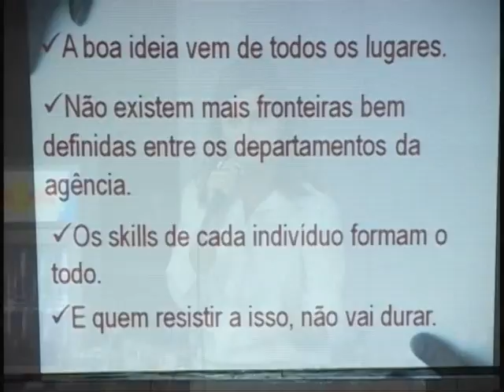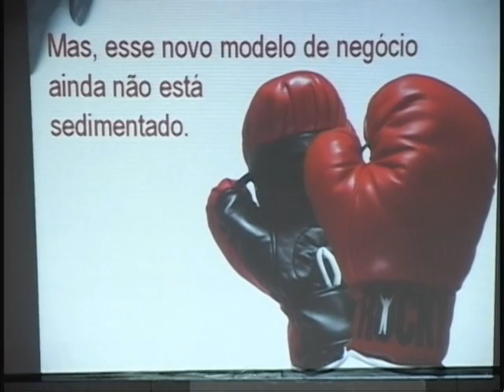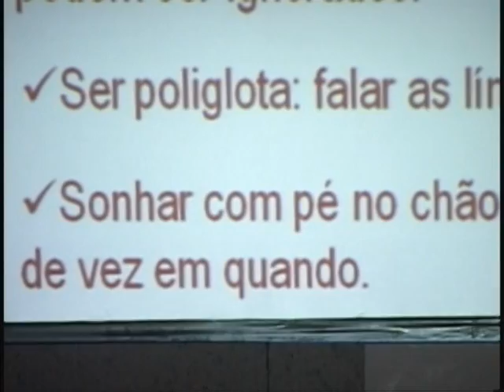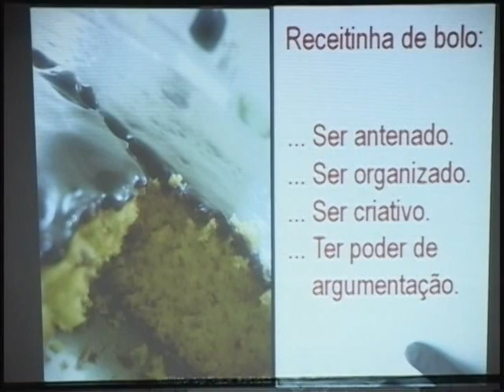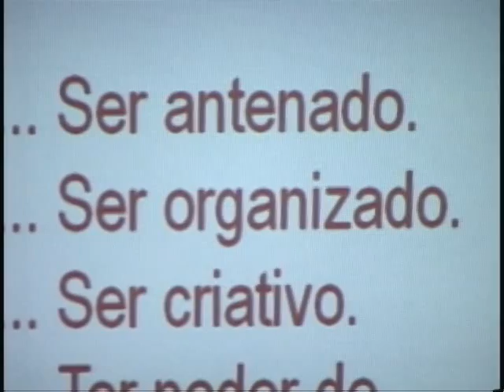"Vitamina - A nova mistura da propaganda" (VIII)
"Vitamina - A nova mistura da propaganda". Parte 8: "Relação entre atendimento e criação", com Cláudia Mattos (Diretora de Atendimento). Projeto do Laboratório de Criação Integrada (LCI) do Curso de Publicidade e Propaganda da UFF. Auditório do Instituto de Geociências da Universidade Federal Fluminense. Campus da Praia Vermelha. 4 a 6/10/2011.